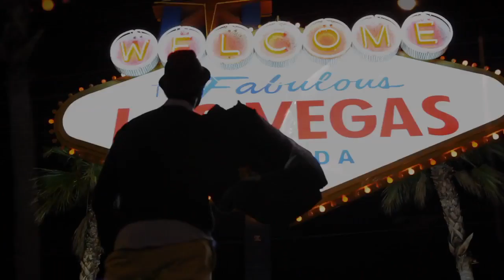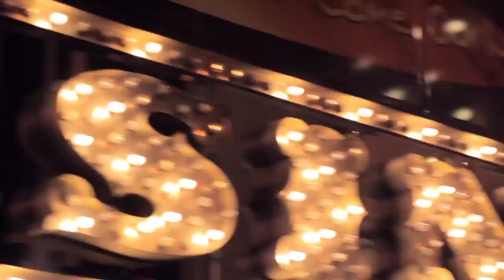Aloe Blacc - "I Need a Dollar" music video (version 2)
Directed by Derek Pike for LRG clothing